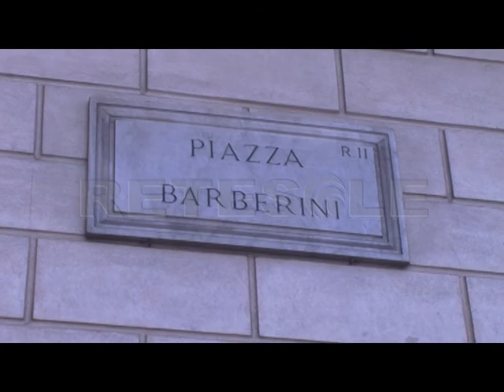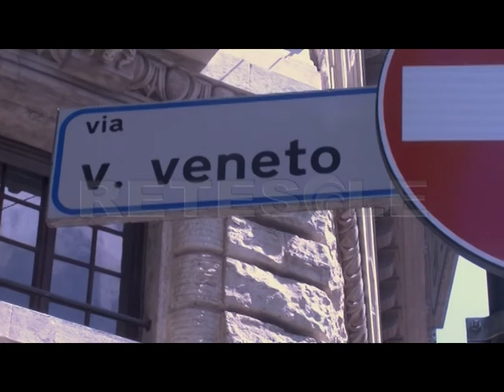RETESOLE TG LAZIO Roma, finito il restauro della fontana delle Api in piazza Barberini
"Un uomo è un uomo. Una parola è una parola”. E stavolta è stata mantenuta. Restituita a Roma fresca di restauro la fontana delle Api di piazza Barberini da parte dei Paesi Bassi.
Dopo gli atti di vandalismo compiuti il 19 febbraio 2015 dagli ultrà del Feyenoord a seguito della sconfitta nella partita di Europa League contro la Roma, un gruppo di mecenati olandesi ha raccolto fondi per consentire il recupero artistico di due fontane romane. Una in viale Tiziano e l'altra in piazza Barberini.

Realizzata da Gian Lorenzo Bernini, la fontana delle Api è stata scelta dai mecenati per l'intervento di restauro perché realizzata dallo stesso autore dell'opera della Barcaccia ai piedi di Trinità dei Monti, assalita e rovinata in più punti dagli hooligans olandesi. Un gesto simbolico che vuole esprimere le scuse dei Paesi Bassi e la vicinanza tra le due nazioni.

Originale fontanile a forma di conchiglia, la fontana della Api è stata ideata nel 1644 su commissione di Papa Urbano VIII. Interamente in travertino, l'opera è caratterizzata dalla presenza di tre api, figure araldiche della famiglia del pontefice e dalle quali sgorga l'acqua. Oggi, dopo 60 giorni di restauro, si può ricominciare ad ammirarla in tutto il suo splendore.